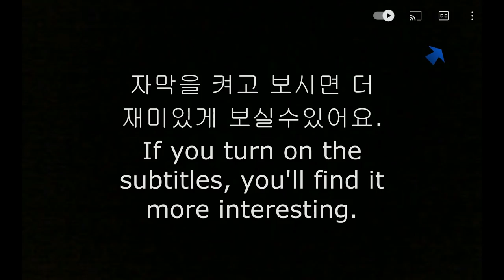ASMR CHOCOLATE ICE CREAM can eat all of this😱? DESSERT FOOD MUKBANG 이거를 다 먹을 수 있다고￼? 아이스크림 초콜릿 먹방￼